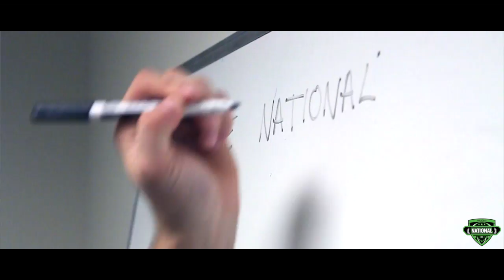True Lacrosse National Teams 2016 - See What You're Missing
From a mentor program at Hopkins, to touring universities in the area, to film break down, to team bonding and leadership training, this experience is something you don't want to miss. Come play with the best players in the Midwest as we take on the best players around the Country and North America.  Are you up for the challenge? Are you True?